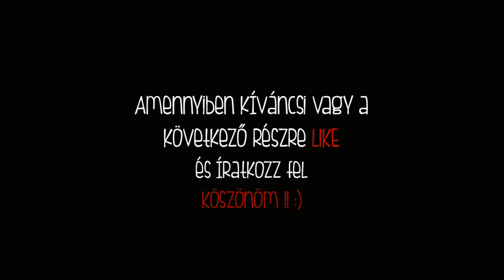Egy nap Petivel | Peppa Malac Paródia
Hivatalos Fan csoport a facebook-on! Itt gyorsabban elértek!!

Ha tetszett a videó like és tisztelj meg vele, hogy feliratkozol! Köszi ! :)